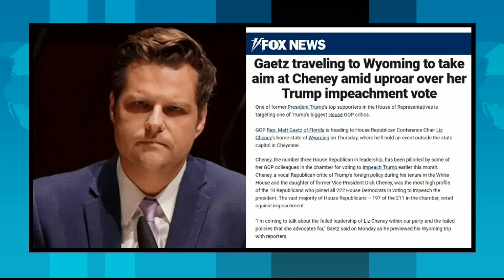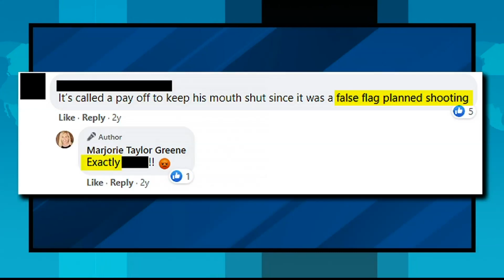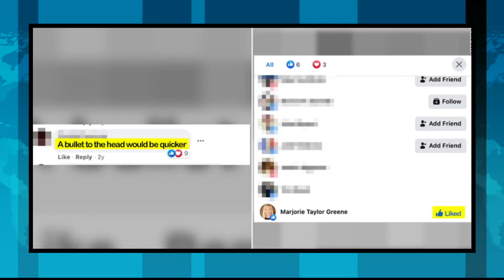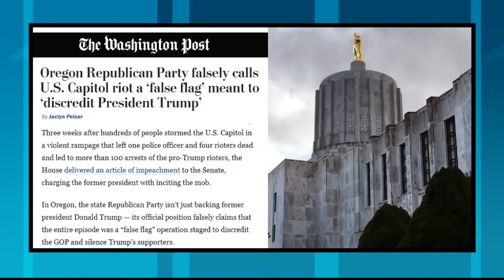Former Advisor to VP Mike Pence Forming Group Aimed At Fighting Trumpism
Former Homeland Security and Counterterrorism advisor to Vice President Pence, Olivia Troye, discusses the Republican Accountability Project which aims to hold Trump supporters in Congress accountable for their votes.